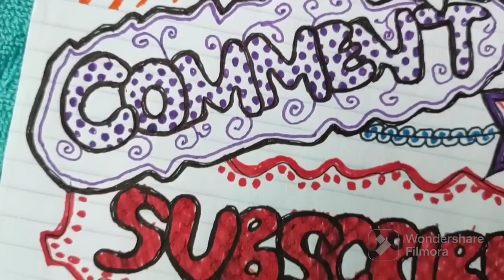Isn't it funny how things work out